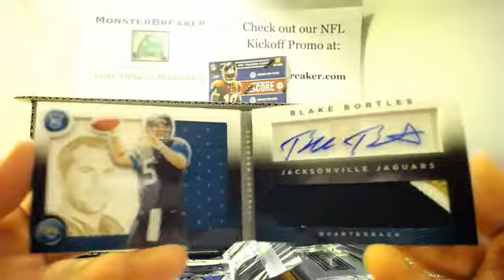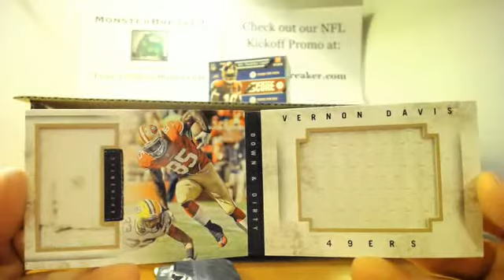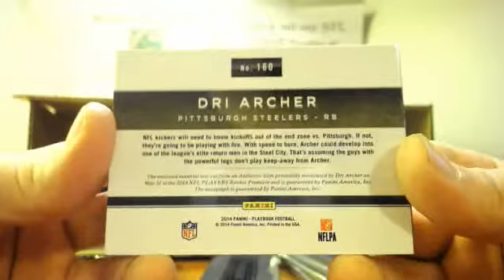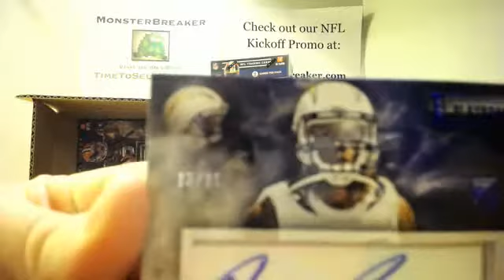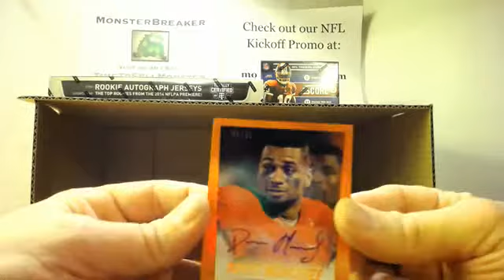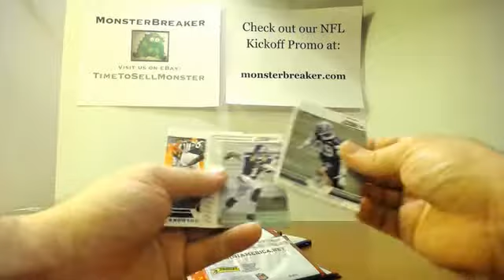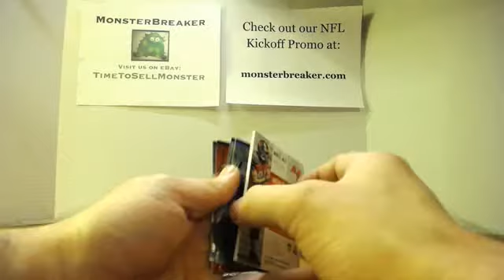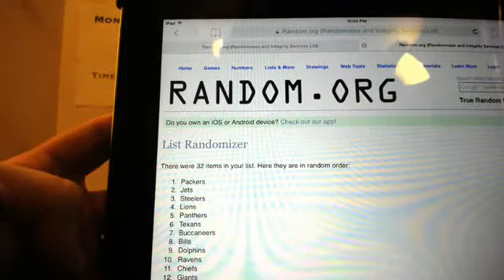btv monsterbreaker 2014 Panini Playbook 15 Box Full Case Break With bonus Boxes 8/19/15